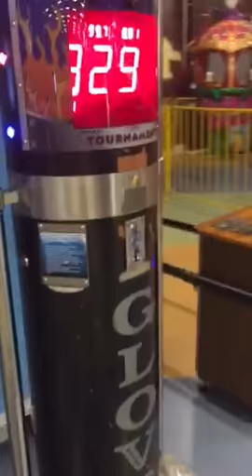Tiniksv vs Punching machine🥊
Punching machine